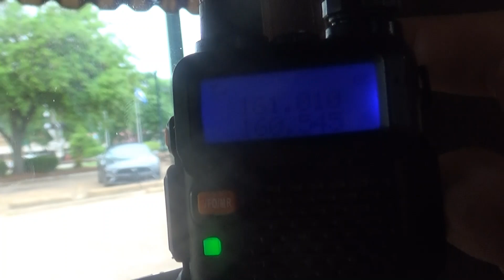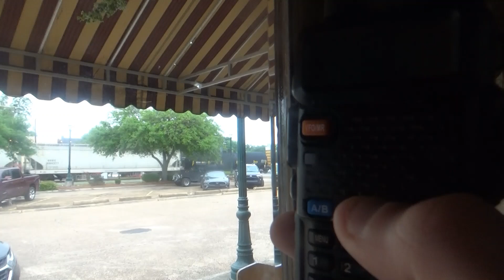NS #4554 leads CPKC I166-18 through Delhi, LA (Inside Video)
After CPKC M266-19 passed a few minutes before, he too also passed. Note my radio picking up the PJK DS (he was part of CS6) calling out to the conductor of NS #4416 who was leading CPKC I169 to meet them both at Tallulah.

Power: NS #4554
(GE AC44C6M
[Ex-NS #9326] -
RL K5LA)
CP #8554
(GE AC44CWM)